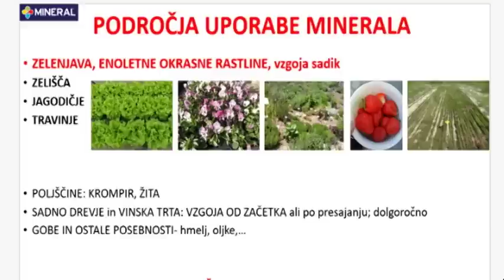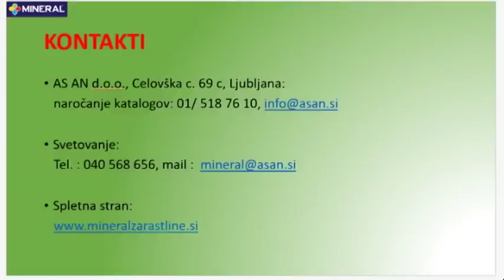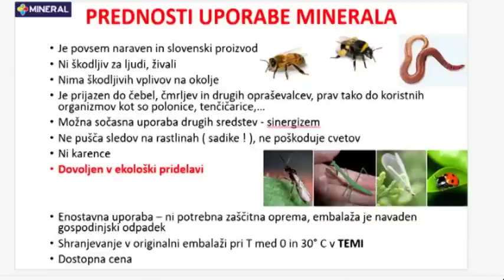ODDAJA MINERAL NA GOLICA TV, 11.7.2017